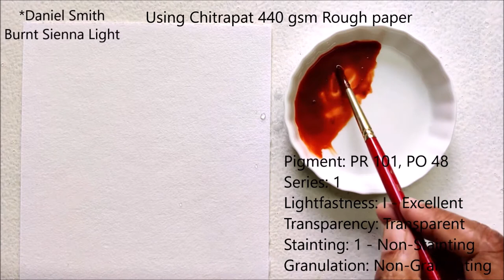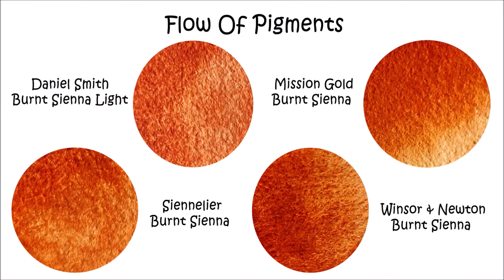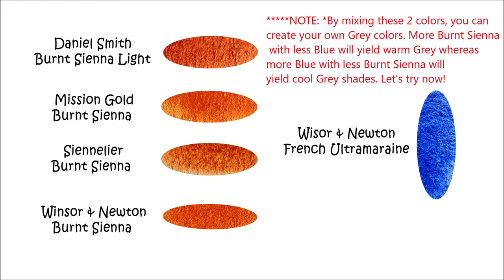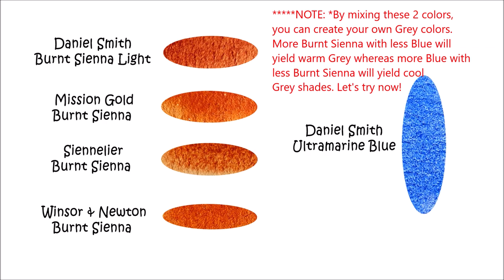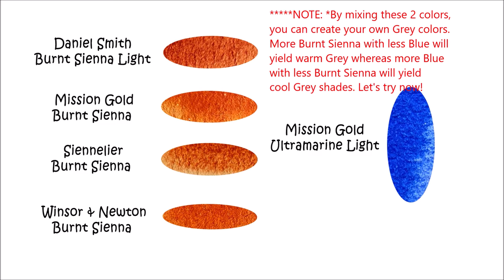Know Your Watercolors: Burnt Sienna| Landscape Demo| Daniel Smith, MG, Sennelier, WN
Watercolors DS #3 🎨🖌️ - Know Your Watercolors - Burnt Sienna (Daniel Smith, Mission Gold, Sennelier, Winsor & Newton) | Landscape painting Demo| Loose Watercolor| Color Study | Watercolor swatches

1. Are you sure whether you are investing your money on right art supplies? Do you know the exact properties of your watercolor choices and the real purpose of buying watercolors to paint? ☺️🌟

2. In this series ""Know Your Watercolors"", I am going to talk about many of them. I hope it will be helpful for you to decide before adding them to your palette 🎨💕

3. My Instagram handle: @lalithacolors
Skillshare Classes: Lalitha Ragavan

4.
Find me as *Lalitha Ragavan on Skillshare

5. Thank you so much for all your wonderful comments! Your support is giving me a lot motivation to keep uploading here 🤗♥️

*Paper - Chitrapat 440 gsm rough
For demo painting Canson Montval 300 gsm CP paper
*Colors - Daniel Smith, Mission Gold, Sennelier, Winsor & Newton
*Brushes - Princeton Heritage, Raphael Mop brush

Copy